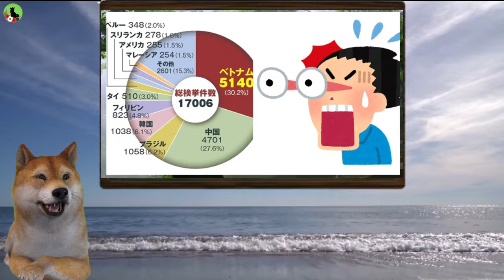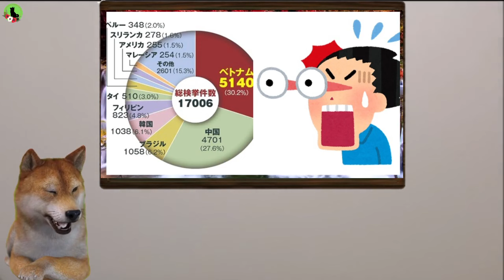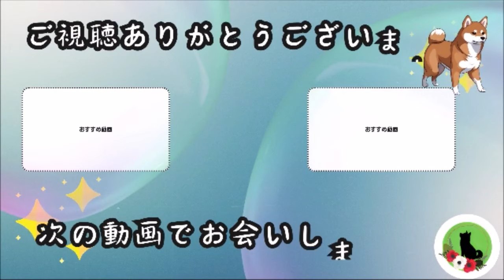【悲報】菅前総理が元凶？外国人観光客急増の影に潜む不良外来種の闇！外国人犯罪リスクを警察が警告、なのに日本政府が笑い飛ばした衝撃の裏事情と菅前総理無責任論